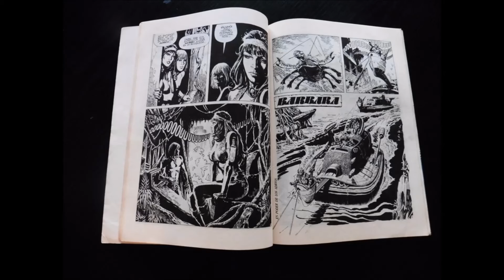EL TEBEONAUTA #10 BARBARA (Barreiro y Zanotto)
Bárbara es el título de un cómic argentino de ciencia ficción, escrito por Ricardo Barreiro y dibujado por Juan Zanotto.